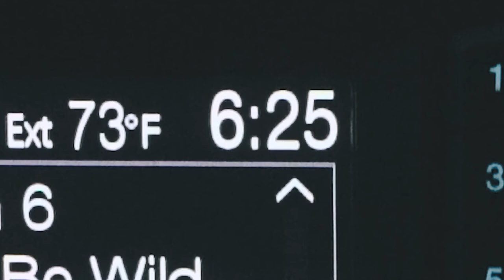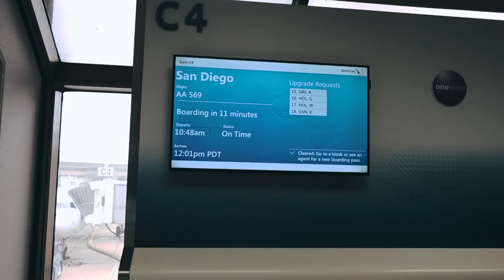Summer In San Diego 2018 Vlog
hey guys!

I'm here to inspire creatives to follow their dreams, promote wellness and most importantly STAYTRUE!!